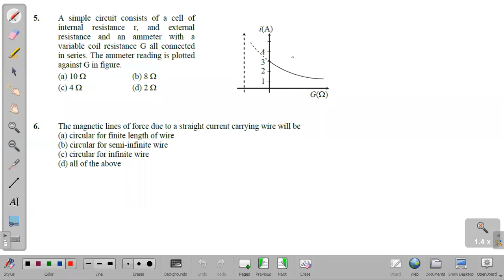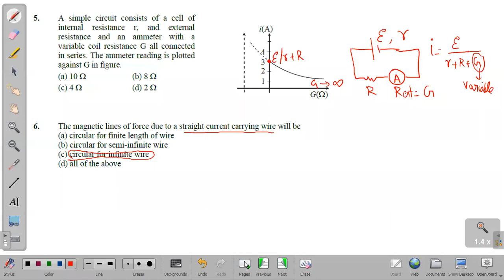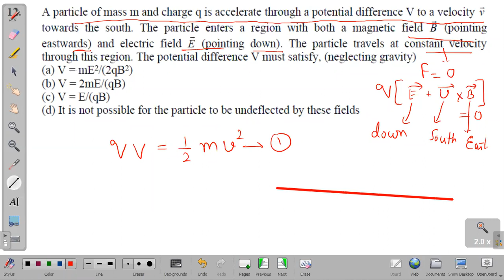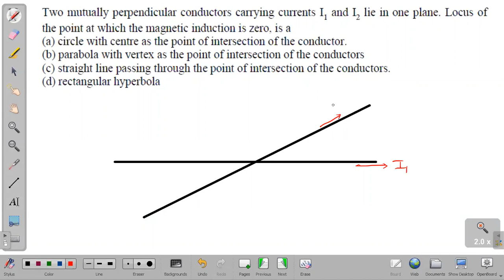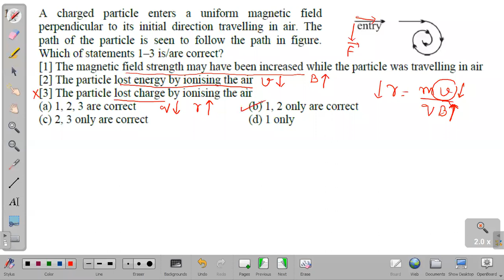QUIZ DISCUSSION - MAGNETISM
This is recording of live discussion class against quiz held on topic of Magnetism in our class 12th batches. The video is uploaded for their future revision and reference.